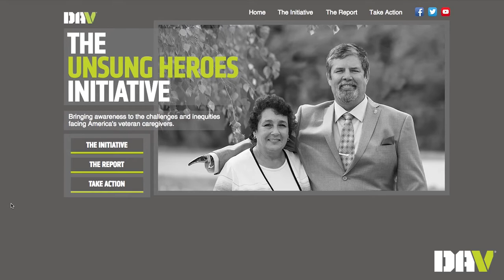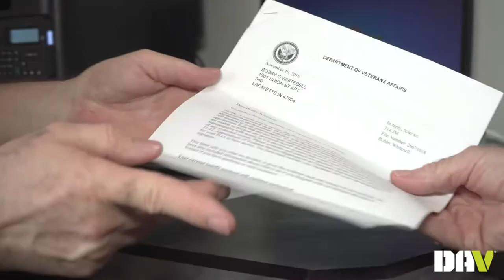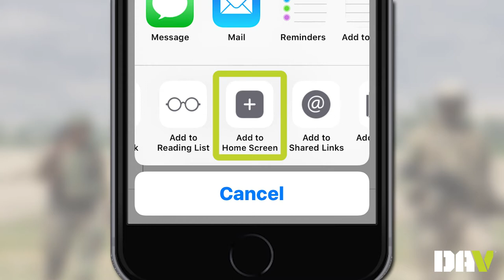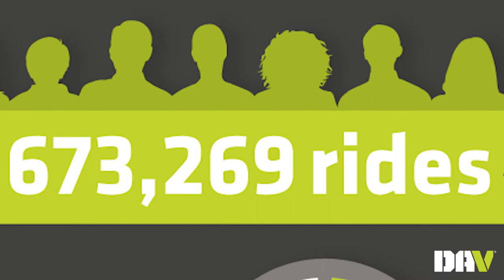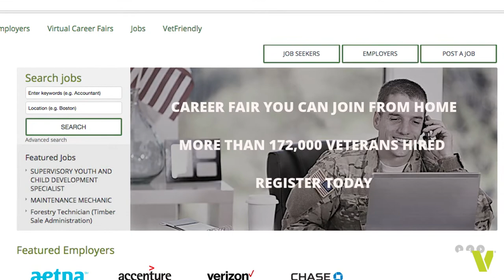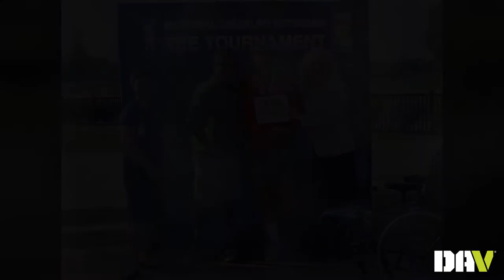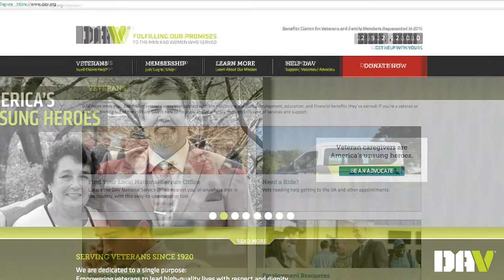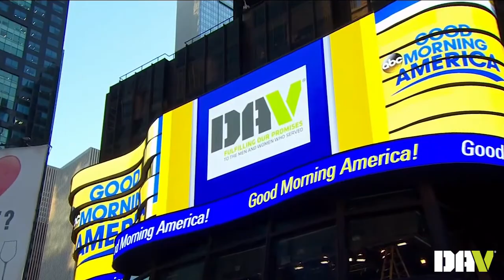2016-2017 Year-In-Review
It's been a busy year for DAV, from the Unsung Hero’s Initiative to the expanded DAV 5Ks, and the many legislative, service and volunteer efforts put forth by our staff and DAV members.  Here's a look back at everything DAV has accomplished over the past year...